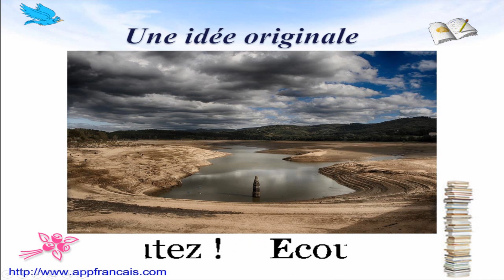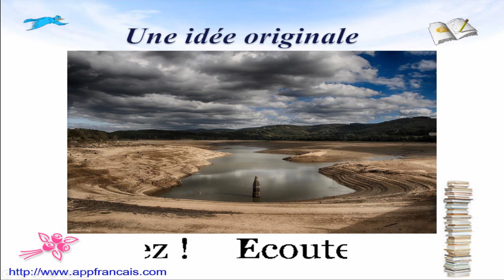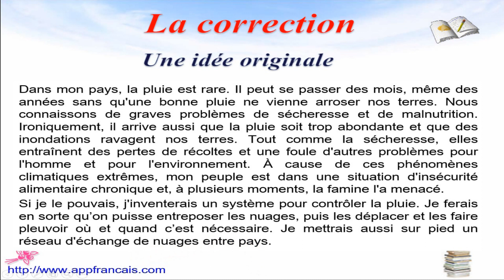تمرين الإملاء 23 Dictée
سلسة تمارين الإملاء الفرنسي : Dictée 23